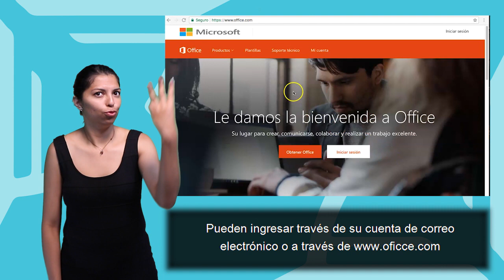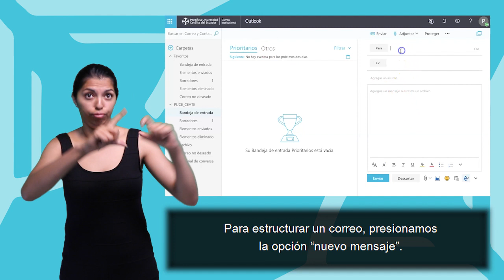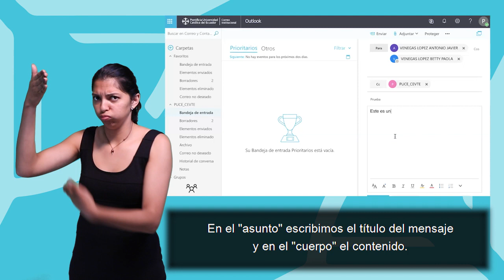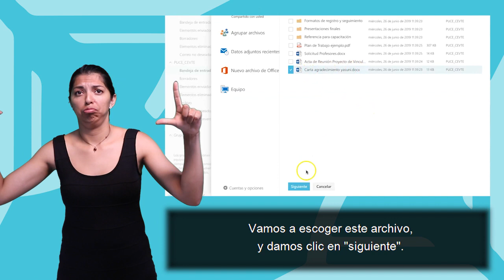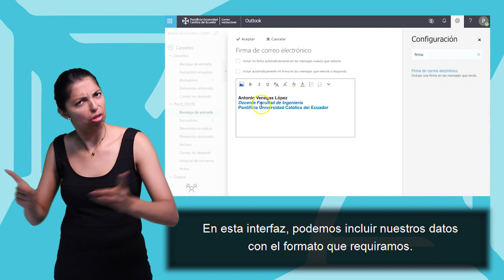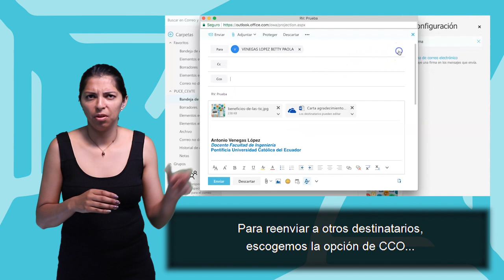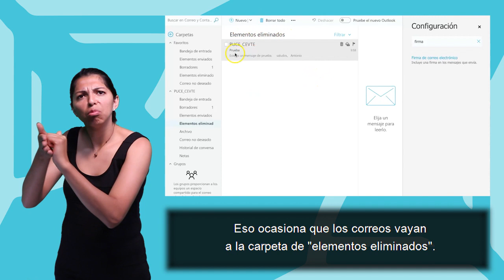Envío y recepción con archivos adj